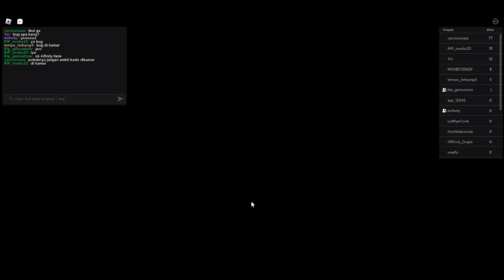Gaming with 3 Friends (PART 2)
Keep on watching, this isnt ending yet!